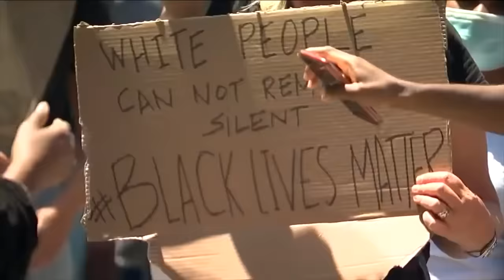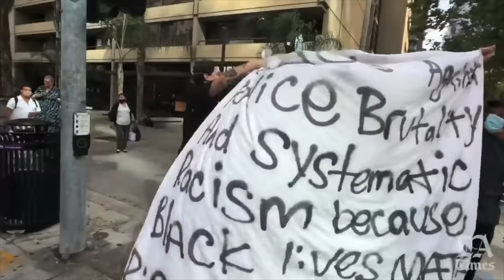Dax - BLACK LIVES MATTER (Official Music Video)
[Lyrics Below]
Remember when we were kids and didn't see color?
Proceeds going to Campaign Zero

Shot By: Damien Sandoval
Produced by: @barbasauce

This a (r)evolution (i)n (o)ur (t)ime everybody's fighting
change coming, YES!
that’s why it’s an acronym for riot
Everybody has a voice don’t you dare stay silent
if you say nothing you are an accessory to violence
let these words dry the tears of my people who are crying we can bring back hope but not people that are dying
This is what happens when the people you’ve oppressed ask for change in a country that they built but you ignored and deny it
This for Sandra Bland, George Floyd, and every single family police brutality has intervened in and destroyed
couple bad cop couple can’t define all you other boys so every good COP needs to stand up and make noise
Black, white, asain doesn’t matter cause we can’t avoid so let’s all come together join hands and yes get annoyed at people who believe racism makes sense in a country built off minority slave work employed
see nobodies born racist man it’s something you learn
Deep rooted in your brain from the day of your birth
I think it’s time that we repair All of the bridges we’ve burned
And let love out of our hearts onto cheeks we turn
Spread love, show love, lets get rid of this curse,
Don’t wait for anyone to act man you go first
400 years wasted let’s get rid of this hurt cause that’s the only way we'll ever see peace on earth

Change is what we need
Cut me open, cut you open Red's the color every single human beings bleeds,
Let's come together cops citizens and in between and rally for the rights of everybody in humanity
Black, blue, white, green,
Playing for the seam the team
I'm not MLK but boy that doesn’t mean I Can’t dream
Black lives matter shouldn’t anger you or make you scream all lives matter cause we aren’t treated equally
Remember when we were kids and didn’t see no color and when we played in kindergarten and I called you my brother
Then we grew up and they taught us we should hate on each other even though
We one in the same and we all came from our mothers
I hope y’all understand
Hate is not a trait it was learned man
Equality is the quality we need inside this earth man
Give and receive it’s the karma that you earn man